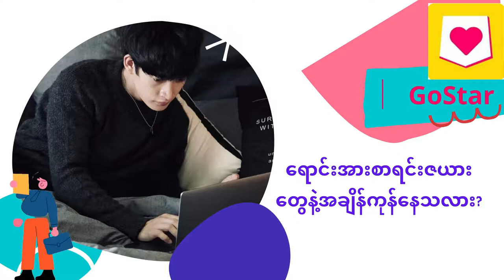Min Thway Khant Gostar App Video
Gostar App